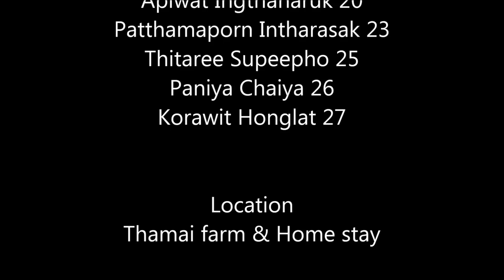Jessie J - flashlight (cover By Stinkfly)